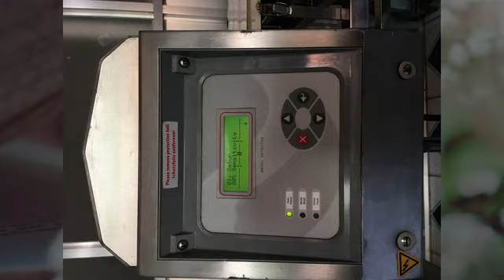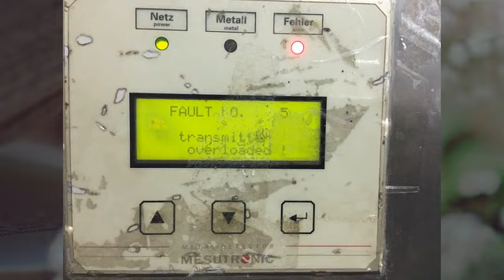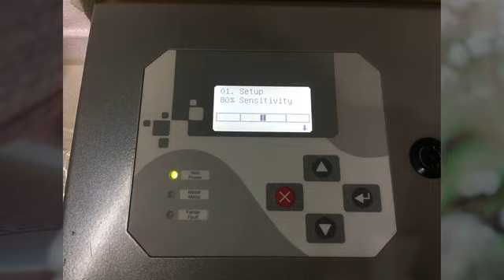Bảo dưỡng và sửa chữa máy dò kim loại Mesutronic (Đức) - 0935.123.385 Long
Chúng tôi có thể bảo dưỡng máy dò kim loại của bạn không?
Chúng tôi cung cấp dịch vụ sửa chữa máy dò kim loại băng tải bị lỗi và chúng tôi rất sẵn lòng cung cấp cho máy dò kim loại của bạn một lần nữa để xác định và tư vấn nếu cần chú ý thêm. Nhiều sự cố xảy ra với máy dò kim loại là những lỗi đơn giản và có thể được phân loại bằng logic đơn giản. Nó có thể là một cái gì đó đơn giản và hãy đối mặt với nó, tất cả chúng ta sẽ làm được.

Chúng tôi sẵn lòng cung cấp dịch vụ hiệu chuẩn cho máy dò kim loại của bạn như một phần của hoặc riêng biệt cho một dịch vụ. Việc hiệu chuẩn thường xuyên giúp bạn đảm bảo máy dò kim loại của bạn luôn chính xác và chúng tôi rất sẵn lòng hỗ trợ bạn tại đây. Hướng dẫn khắc phục sự cố của chúng tôi sẽ giúp bạn về hầu hết các khía cạnh của bảo trì và các vấn đề phổ biến nhất mà chúng tôi thấy, vì vậy hãy kiểm tra điều đó trước khi bạn quyết định nó cần sửa chữa hay không.
Lý do chúng tôi không tham gia vào dịch vụ là vì máy dò kim loại hiện đại là thiết bị điện tử tinh vi và mặc dù hầu hết hoạt động trên công nghệ về cơ bản tương tự, các nhà sản xuất thiết kế các đặc tính hoạt động của riêng họ là những bí mật được bảo vệ chặt chẽ. Họ thích có các trung tâm dịch vụ chỉ chuyên về sản phẩm của họ. Điều này rất có ý nghĩa theo quan điểm của chúng tôi vì có rất nhiều sản phẩm và mẫu mã trên thị trường nên chúng tôi không thể biết và hiểu hết được hoạt động của chúng. Theo quan điểm của bạn, điều này cũng có ý nghĩa khi bạn có thể chắc chắn rằng trung tâm bảo hành biết máy dò của bạn từ trong ra ngoài và sẽ có thể tiến hành sửa chữa nhanh chóng và hiệu quả bằng cách sử dụng các bộ phận chính hãng. Là một phần trong dịch vụ của chúng tôi, chúng tôi liên hệ với tất cả các trung tâm bảo hành cho máy dò kim loại mà chúng tôi bán và chúng tôi sẵn lòng giải quyết chúng thay mặt bạn nếu bạn muốn, nếu bạn gặp sự cố với máy dò kim loại của mình.
Nếu bạn gặp sự cố với máy dò kim loại của mình và sách hướng dẫn khắc phục sự cố của chúng tôi không giúp được gì cho bạn, hãy gọi cho chúng tôi theo số: